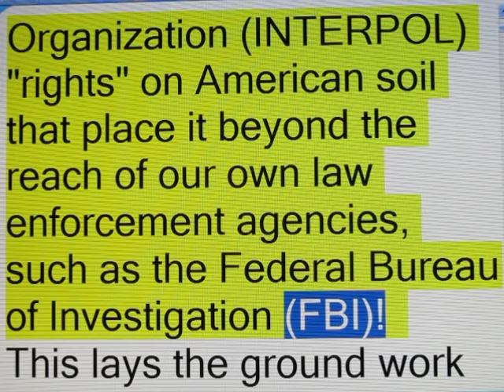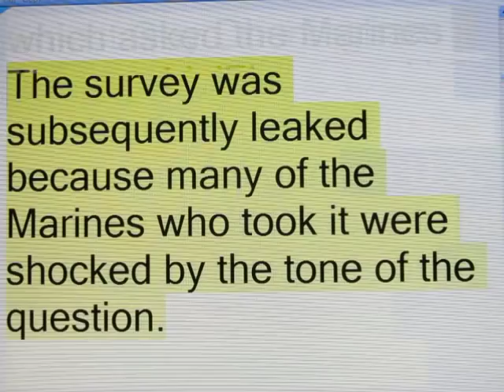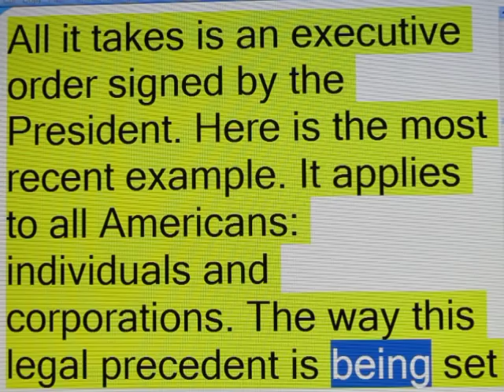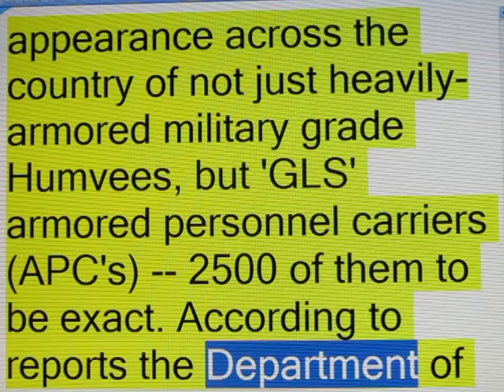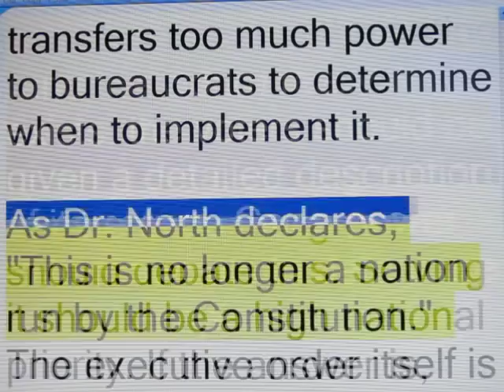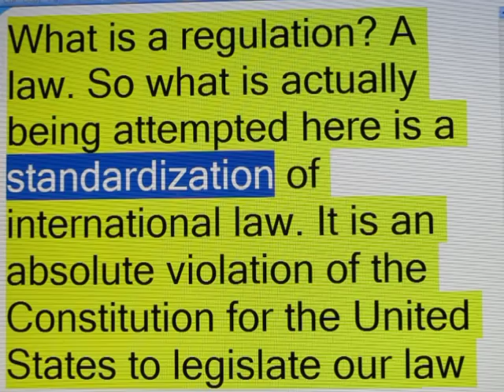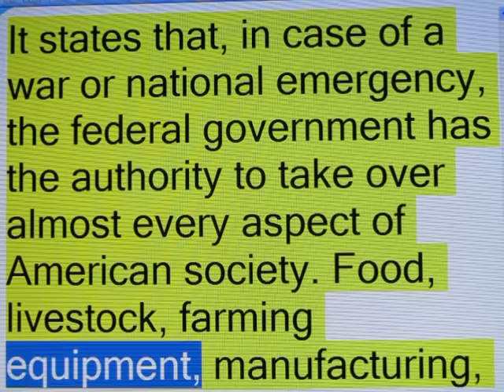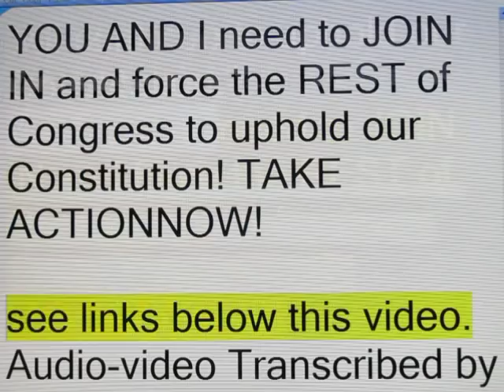Obamas Martial Law Executive Order - ACTION ALERT!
See full post page here. atruthsoldier.wordpress com

See Nuclear Devices Used at WTC GROUND ZERO
911 WTC Planes Videos Proven To Be Fake See full article here.

911justicehalifax.wordpress com

WAKE UP Geoengineering is killing our planet.

chemtrailsinourskies.wordpress com

Go here to stay up to date on new releases of information on 911.

"911 is an emergency call
to the whole world to wake
up and realize that this planet
needs to be rescued from
the grips of the insane.

That can only be achieved
by feeding the people food
for thought that was grown
from the seeds of truth."

 Dumb lazy brain dead people are going to be the death of this

planet for their lack of participation in speaking up to protect

this planet.. The GMOs..the foliage dying, the chemtrails, the list

of insanities is huge..and the dumb people wont even learn the

truth about anything..Like I said..If humanity is not guided into

the future by truth, then we are all doomed... Now you know why

this generation is called the doom generation..because the Doom has

be generated by the criminally insane corporate criminals and their

employees..

You may also download and re upload my seeds of truth videos

NOTICE I have already deleted over 800 videos because
Youtube has been harassing me and threatening me with
I will keep deleting more videos as Youtube continues to make their

meaningless claims against my videos.
I have also stopped doing any recordings of performers that have

any musical sounds.

Youtube is also blocking people from commenting.
Youtube is also keeping my view counts low as the view are much

higher when i post the same video link on Facebook.

Youtube has also disabled all my links in all my videos

descriptions.